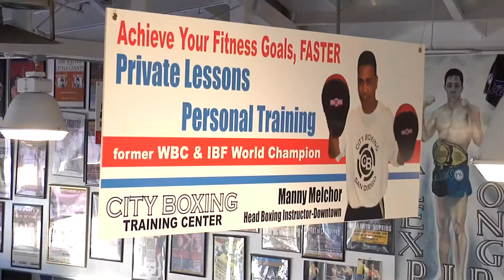Kids Boxing classes in San Diego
The Best Mixed Martial Arts Gym Program For kids and Teenagers in downtown, San Diego, CA for Boxing and Brazilian Jiu Jitsu.